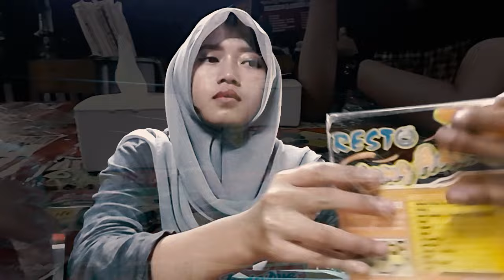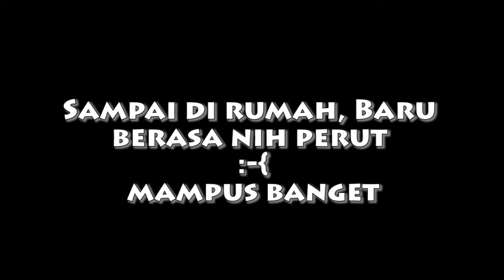200 CABE RAWIT INDOMIE ABANG ADEK PEDES MAMPUS EXTENTED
200 Cabe Rawit = 1,000,000 Scoville Noodles

1 cabe rawit = 50,000 Scoville
100 cabe rawit = 500,000 Scoville
200 cabe rawit = 1,000,000 Scoville

Jadi kemarin gua makan 2 porsi Indomie Abang Adek level Pedes mampus, sama aja kaya gua makan Indomie pake cabe yang namanya Dorset Naga dan Naga Morich  yang 1 buahnya sudah mempunyai tingkat kepedasan 1,000,000 Scoville

Sumpah selama perjalanan pulang kerumah, perut serasa ada gas yang mau meledak lalu kepala gua kaya dipencet - pencet sama setan

200 Cabe Rawit Indomie Abang Adek